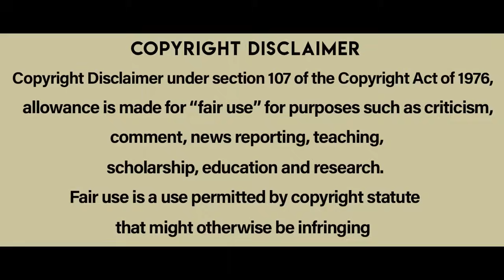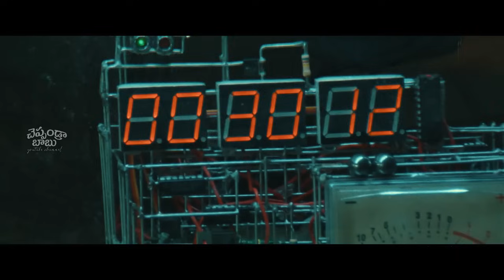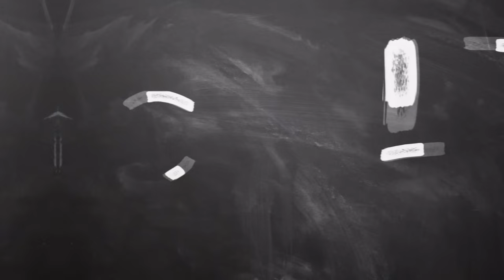22 మంది చావుకి హీరోకి సంబంధం ఏంటి | Decibel movie explained in Telugu | Cheppandra Babu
Decibel is a 2022 Korean action thriller film directed by Hwang In-ho.